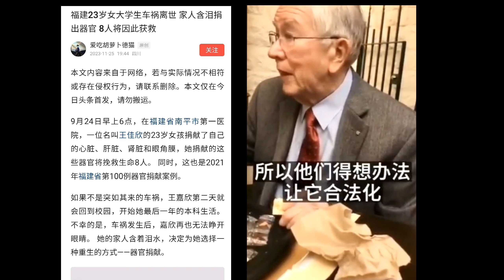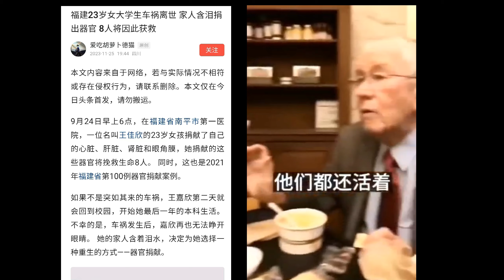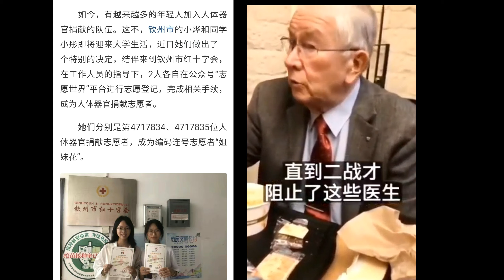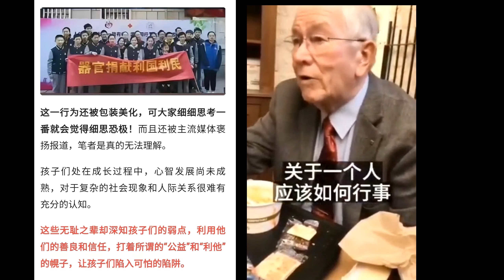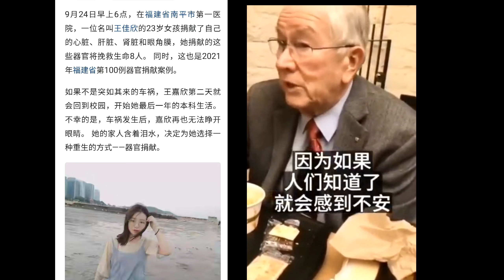器官移植的血腥内幕，还请了解并提防......！